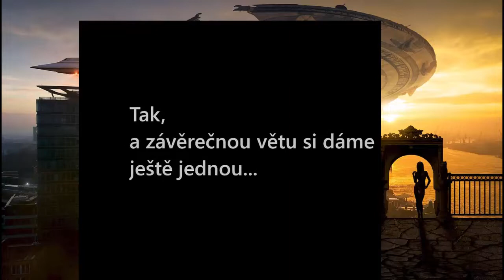Vesmírný zápisník 3: Za hranice nepoznaného